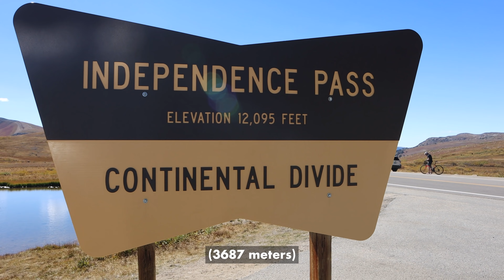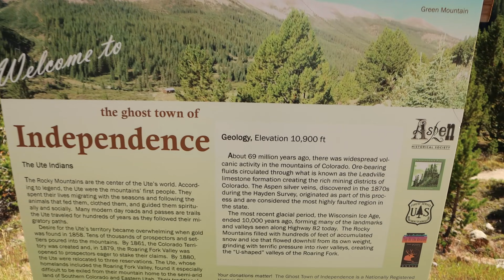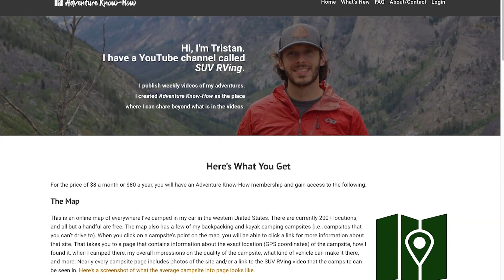Conquering the Highest Peak in the Rocky Mountains—and MORE! (SUV Camping/Vanlife Adventures)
In this video I return to the state that I have done shamefully little in—Colorado. This is the first video from a two-week-long trip primarily through Colorado but also into neighboring states.

DATE FILMED: Mid-September 2021

** Mt. Elbert trailhead: 39.15168, -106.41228
** Mt. Elbert summit: 39.11782, -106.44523
** Leadville downtown area: 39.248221, -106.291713
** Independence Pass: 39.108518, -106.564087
** Independence ghost town parking: 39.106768, -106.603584
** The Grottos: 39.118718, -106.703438